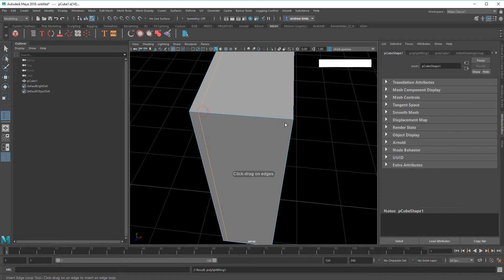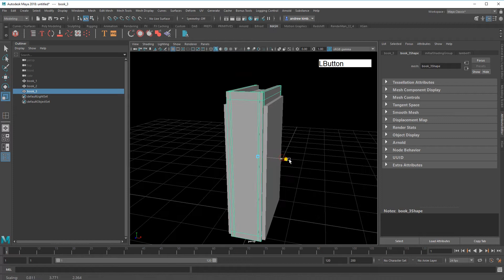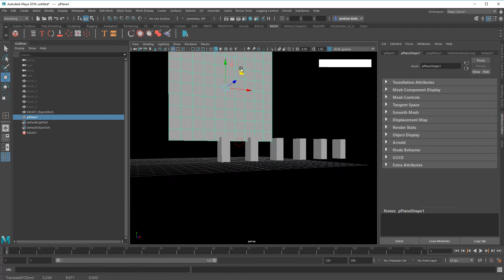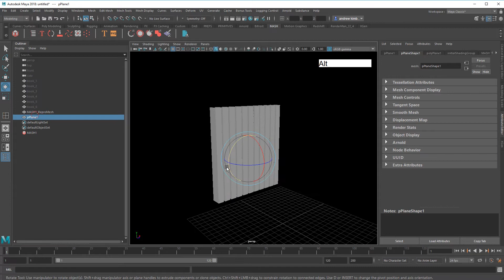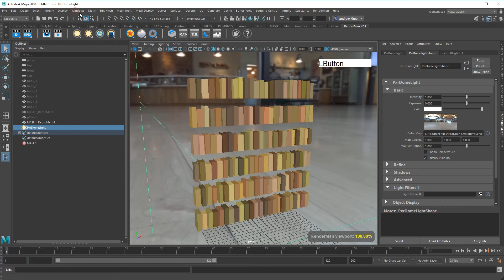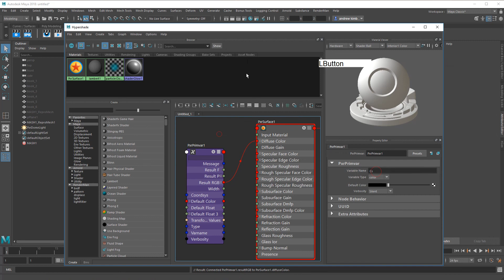make a bookcase